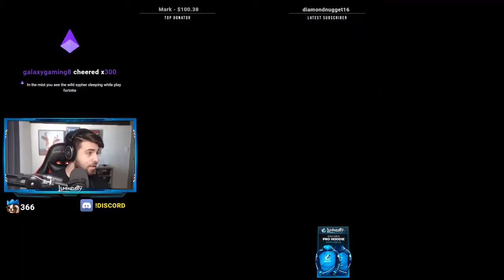PEEK A BOO W NINJA FORTNITE EPIC&FUNNY MOMENTS #6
Daily Montage

Hey guys back with another video of FORTNITE BATTLE ROYALE EPIC AND FUNNY MOMENTS.

Fortnite
2017
Explore in YouTube Gaming
Category
Gaming
License